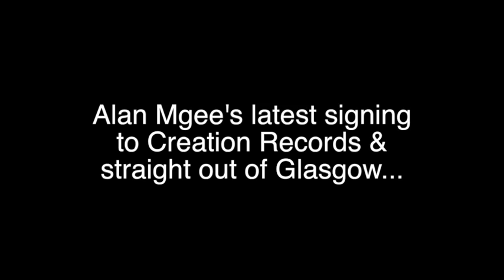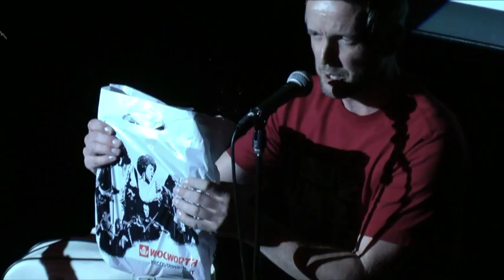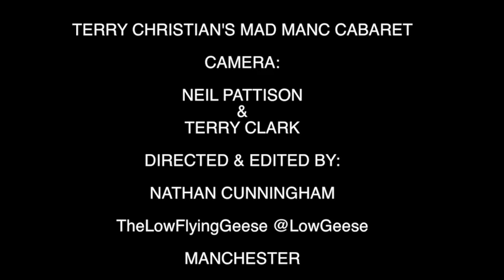MAD MANC CABARET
TERRY CHRISTIAN'S FIRST 'MAD MANC CABARET' AT BAND ON THE WALL MANCHESTER 17/10/14